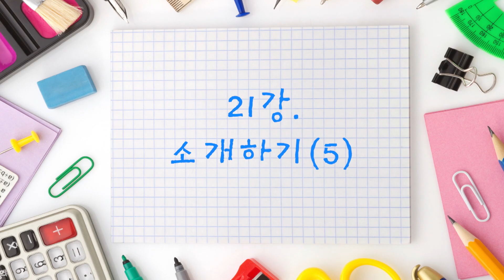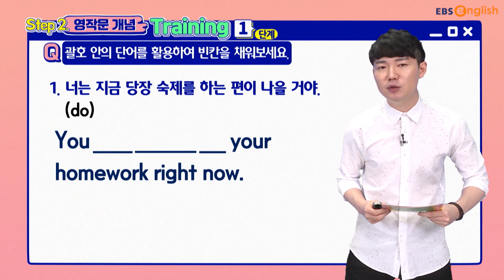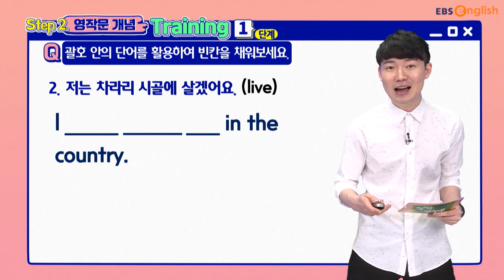[영작문] 21. had better & would rather than 같은거 아냐?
이번 영상에서는 had better 과 would rather than에 대해 배워보았습니다. 사실 영어 공부하면서도 항상 헷갈리는 이 둘! 오늘 영상을 보면서 복습하다보면 헷갈리지 않을거예요!

중학교 영어 작문 수행평가에 대비할 수 있게
여러 유형의 영어 글쓰기 연습과 문법 포인트 학습으로 영작 실력 향상에 도움을 드릴게요!

본방 (월-금) 19:20-19:40
선별재방 (토-일) 19:20-19:40